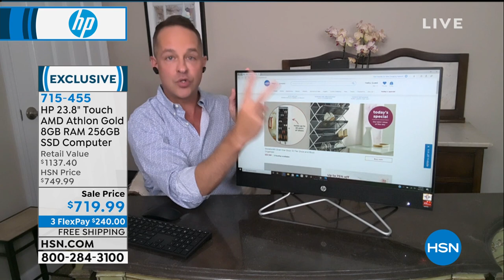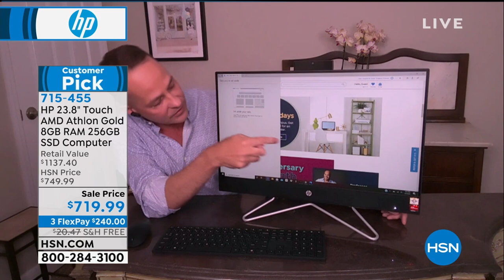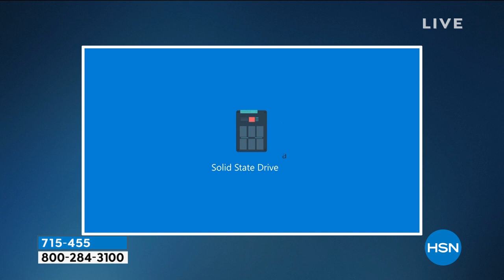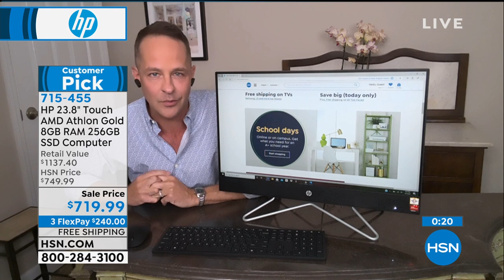HSN | Tech Talk 08.04.2020 - 05 PM